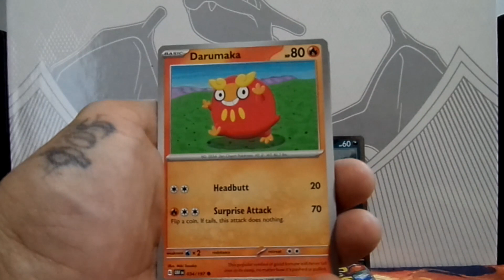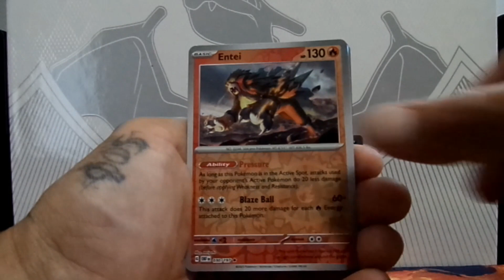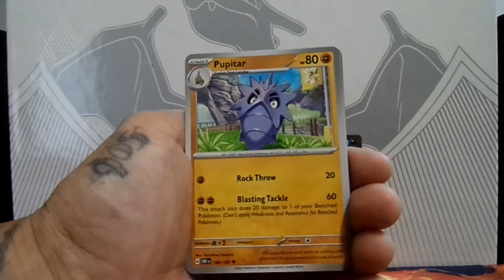We Finally Pulled 1 Of 4 Charizard's From This Set.